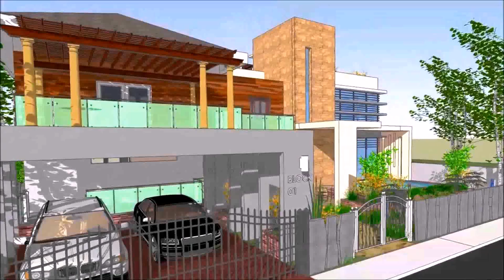Buy Car NY 5% DP